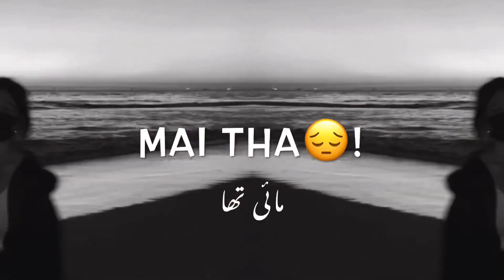🥀Maahi Status | Maahi Aaja Re Status 🖤 | Love Status 💞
🥀Maahi Status | Black Screen Status 🖤 | Love Status 💞

𝙉𝙤𝙩𝙚 : Please 🙏 Don't copy the video! It's hard to make

Song Name - Maahi
Movie - RAAZ - The Mystery Continues
Singer - Toshi Shabri

Song TEXT -

Tujhe milke laga hai
Yeh tujhe dhundh raha tha main
Tujh mein hai kuch aise subah sa Jiski khaatir main tha jaga sa
Aa tu mere Khwab sajaa ja re
Maahi aaja re maahi aaja re Tujh mein hai kuch aisi subah sa
Jiski Khaatir main tha jaga sa Aa tu mere khwab sajaa ja re
Dil roye ya ilahi, tu aaja mere maahi
Dil roye ya ilahi, tu aaja mere maahi Dil roye ya ilahi, tu aaja mere maahi
Mere maahi Mere maahi
Tu aaja mere maahi
Yeh tujhe dhundh raha tha main Tujh mein hai kuch aise subah sa
Jisko khaatir main tha jaga sa
Mere maahi mere maahi Tu aaja mere maahi
Dil roye ya ilahi tu aja mere maahi Maahi maahi maahi
Maahi maahi maahi
Dhadkano mein maahi saaanson mein hai maahi
Tu hi hai mere dil ki tamanna Teri hi yaadein har lamha
De Mujhe de apna aanchal
Dhoop mein jalta main harpal
Tujh mein hai kuch aisi ghata sa
Jiske Liye Hoon mein pyaasa sa Aa Tu Meri Pyaar bujha ja re
Ho Aaja mere maahi Dil Roye ya ilahi
Tu Aaja mere maahi Dil Roye ya ilahi Maahi maahi maahi maahi maahi maahi
Bas Mera tu maahi saaanso mein hai maahi Hain mujhe hai tera armaan hai tuhe hai mera banna
Har ghadi teri dil mein aahat ttu mile mil jaaye raahat
Jud ke bhi tu mujhse juda sa
Mulke bhi tu kya hai khafaa sa Aaaja meri baahon mein saja re
Milke bhi tu kya hai khafaa sa
Aaaja meri baaho mein saja re Dil roye ya ilahi, tu aaja mere maahi